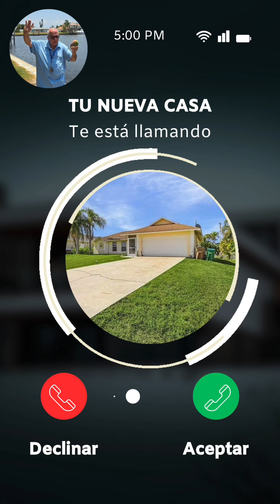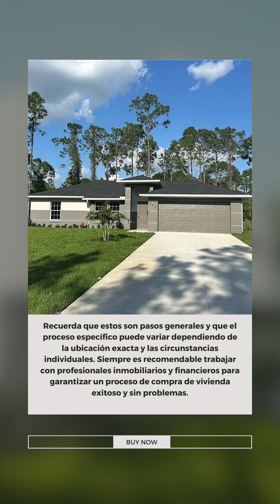ES HISPANO ES LATINO ,VIVE EN EU NO TIENE CASA LLAMENOS SERGIO 239 645 6017 / 239 440 4104